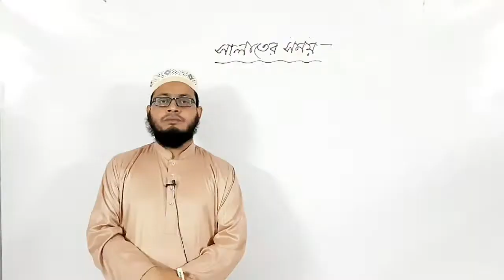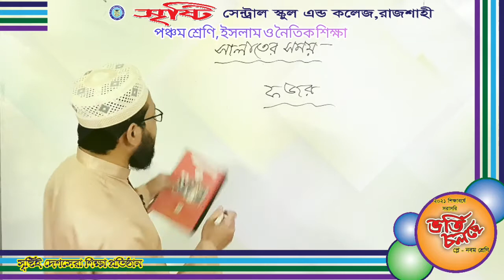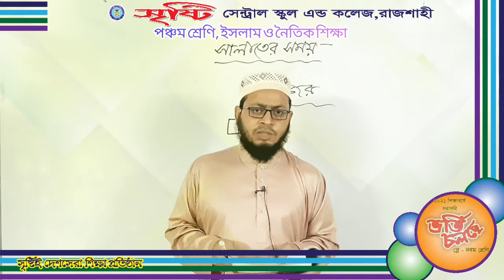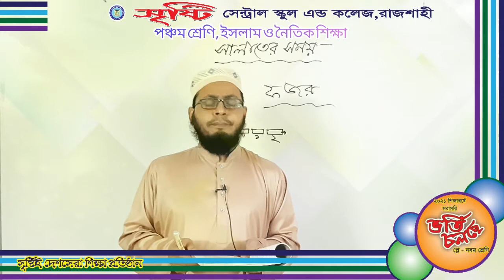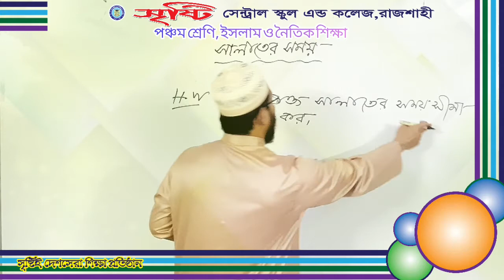পঞ্চম শ্রেণি, ইসলাম ও নৈতিক শিক্ষা